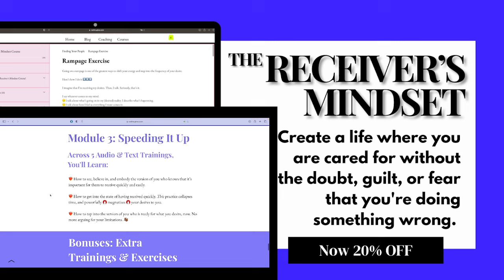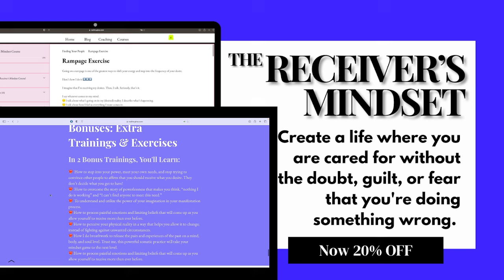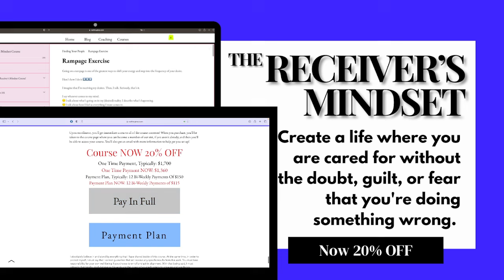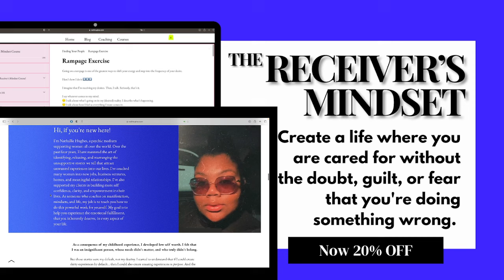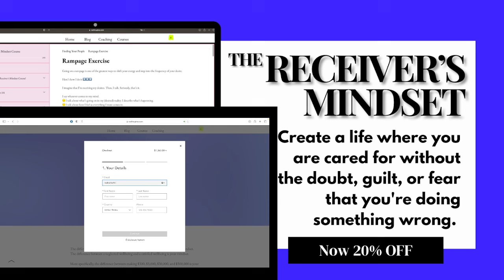🩵💍 Your Future Husband 🩵💍 How Your 💫 Magic 💫 Benefits & Attracts Him | PICK A CARD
Intro/Pile Selection: 0:00
Pile 1: 1:41
Pile 2: 21:47
Pile 3: 38:40